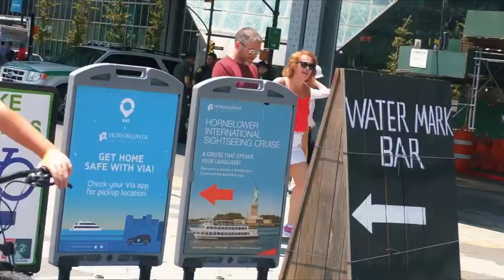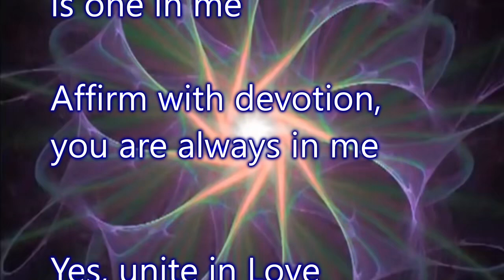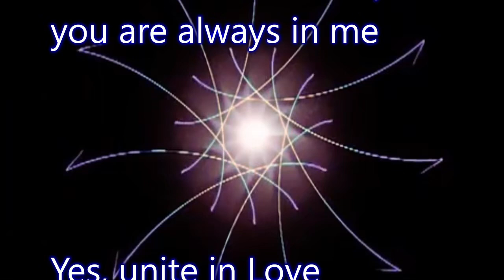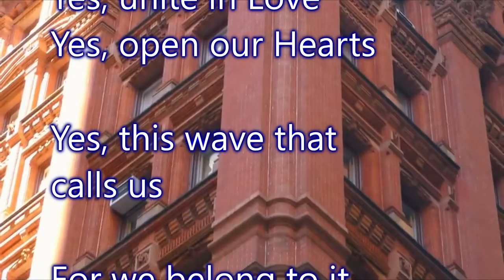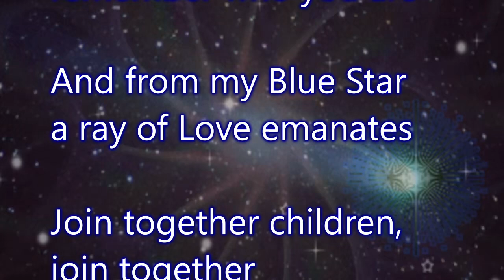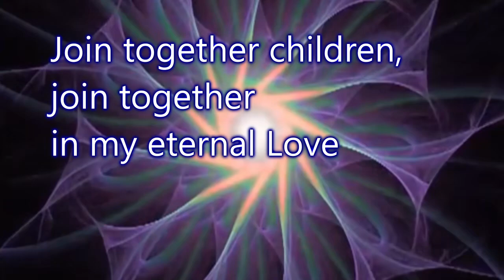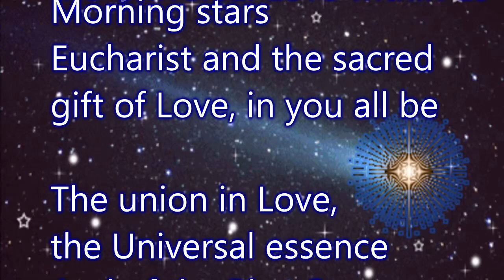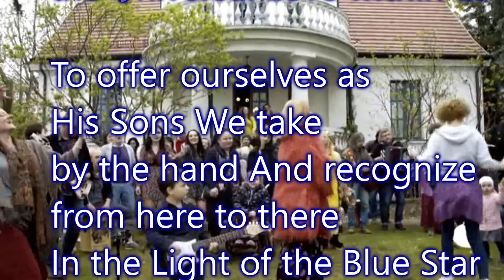The Devas and Nature Spirits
Dear friends, in many videos and messages, we have repeatedly emphasized the importance of preparing for the great epochal change. However, this great transformation does not only involve the human species. From the Logo to the solar system, to life present in the dimensions, everything participates in the dimensional passage! A great cosmic cycle that is coming to an end. Therefore, it is incumbent upon the Earthly man, not only to avail himself of the help given by all Cosmic Brothers, but also to thank and pay homage to the Devas and Nature Spirits. The work that these beings perform within the five elements: Air, Earth, Fire, Air, and Ether. It is an invaluable treasure for physical life and more. They are the essence of the elements themselves, and therefore, let us learn to know them better and interact with them, with greater awareness and consideration! They have always worked in silence, favoring the evolution of life. Now is the time for the great reunion in a state of communion.